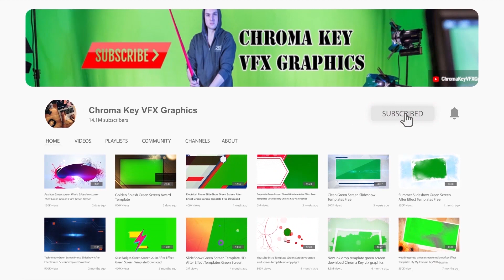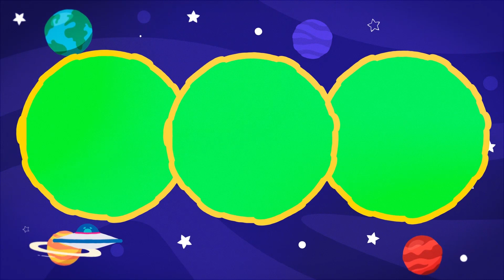Green Screen My Dear Birthday Video Editing Photo Slideshow | After Effect Template Free Download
GreenScreen My Dear Birthday VideoEditing Photo Slideshow After Effect Template Free Download

Looking for the best Green Screen My Dear Birthday Video Editing Photo Slideshow After Effect Template Free Download? Look no further! This amazing template comes with a green screen so you can easily change the background to any color or image you want. You can also add your own photos and videos to make an amazing slideshow. This template is perfect for any occasion, whether it's a birthday, anniversary, or any other special event. With this template, you can easily create a beautiful and professional video that will make your special event even more special. Order this template today and you'll be able to create an amazing video in no time!